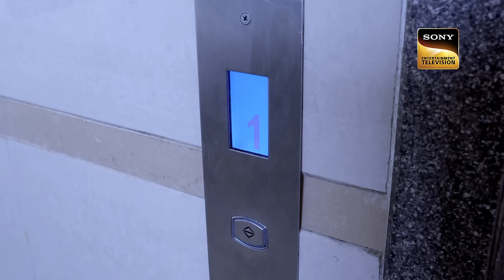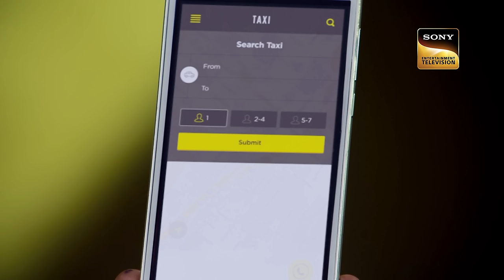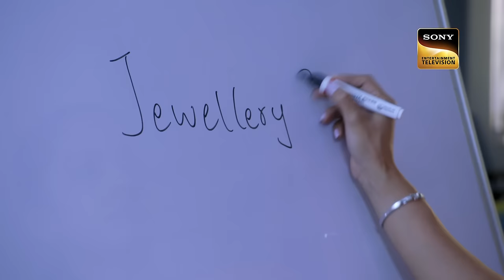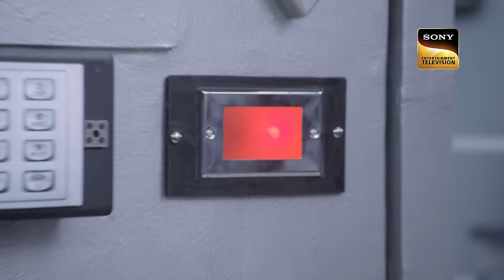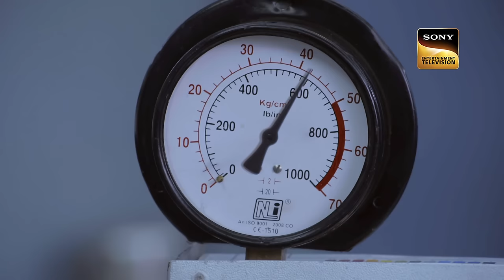ACP ने किया घर में हो रहे Paranormal Activity का खुलासा | CID| सी.आई.डी.| Latest Episode| 1 Dec 2024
The body of Rajiv is discovered in his home by Team CID. ACP Pradyuman and his team are informed by Rajiv's wife that he had suspicions about paranormal activity occurring in his residence. Team CID is notified by Rajiv's neighbors that he has seen Lallan's ghost in his home. Will the crime mystery be solved by team CID?